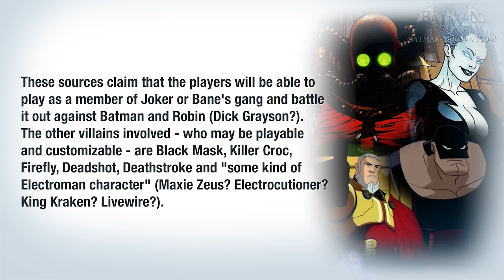Batman: Arkham Origins - Multiplayer? [RUMOR]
Batman: Arkham Origins News Video

According to two independent sources from Kotaku.com, Batman: Arkham Origins could be the first game in the series to include a multiplayer mode.

These sources claim that the players will be able to play as a member of Joker or Bane's gang and battle it out against Batman and Robin (Dick Grayson?). The other villains involved - who may be playable and customizable - are Black Mask, Killer Croc, Firefly, Deadshot, Deathstroke and "some kind of Electroman character" (Maxie Zeus? Electrocutioner? King Kraken? Livewire?).

Remember that none of these rumors have been confirmed by Warner Bros., Rocksteady Studios or WB Games Montreal.

Batman: Arkham Origins is out in October 25 for PC, PS3, Wii U and Xbox 360.